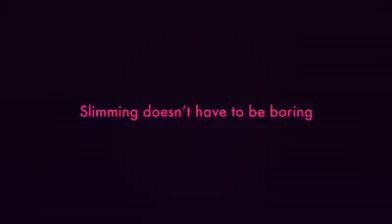Zabavno trošenje kalorija